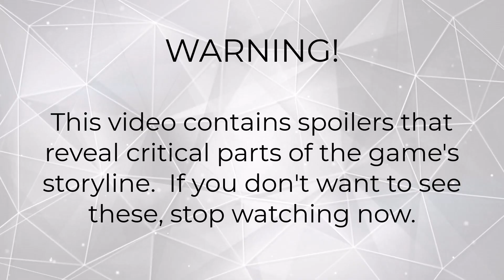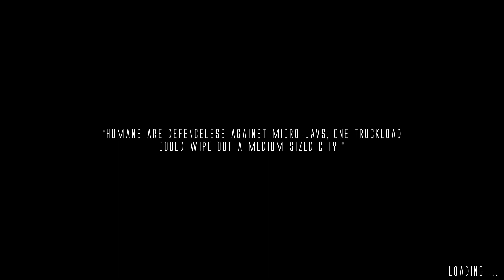ARTIFICIAL EXTINCTION: Day 10, Part 1/2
Part 1 of the bonus "Day 10" Level that takes place after the primary campaign finished.  I've been dropped in a canyon with robots on 2 fronts.  I've been given new types of turrets to use and a personal shield.  Will I survive?